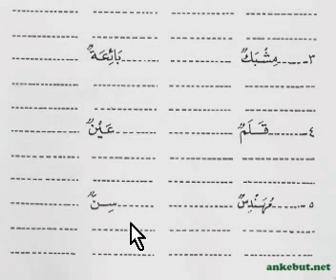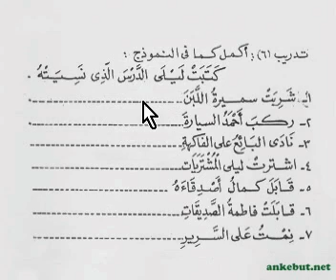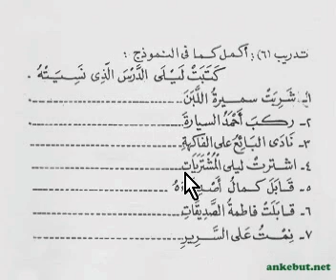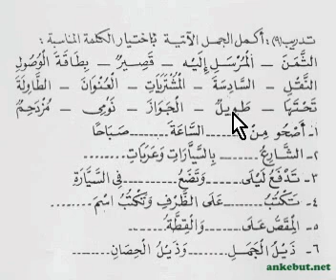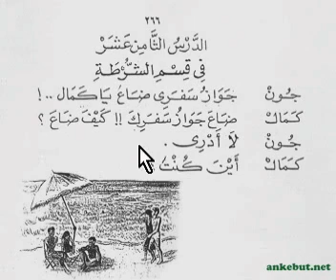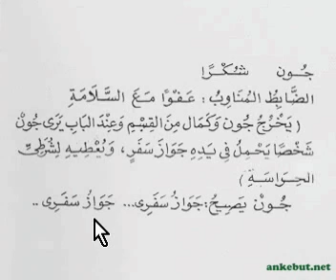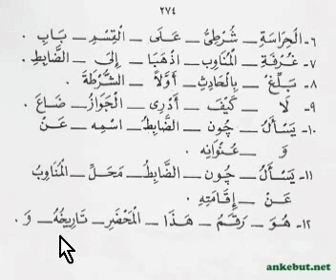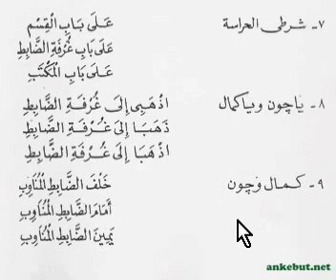Görsel Arapça Öğrenim - 27